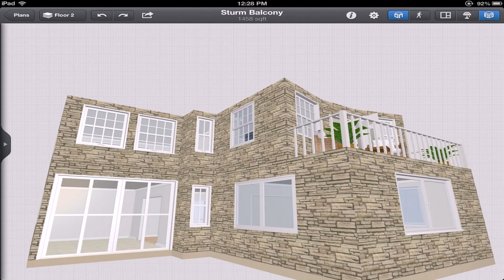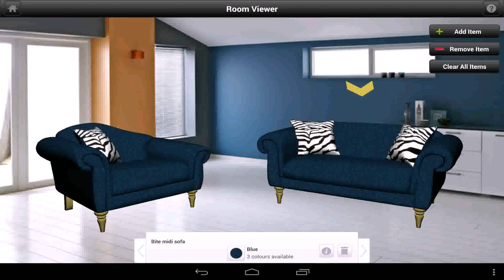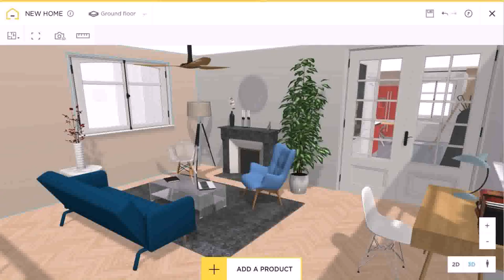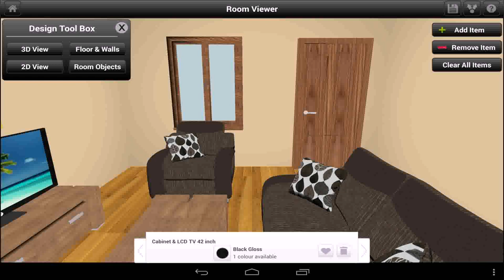Room Planner Home Design Pro Apk - Gif Maker DaddyGif.com (see description)